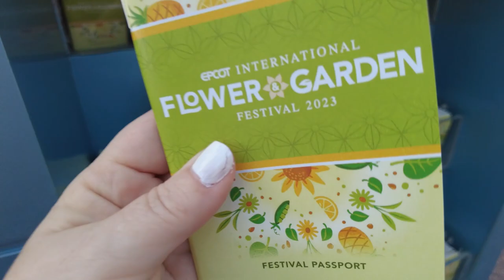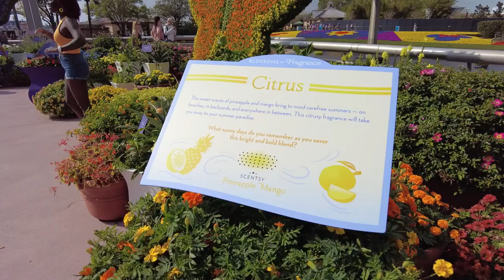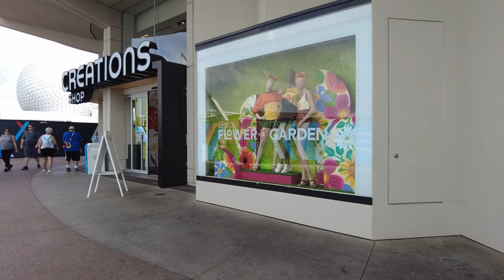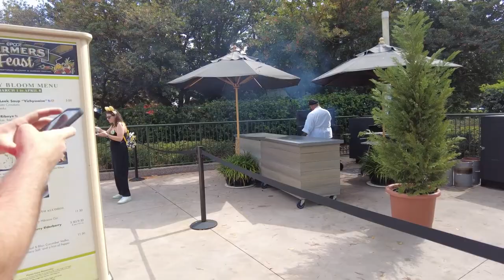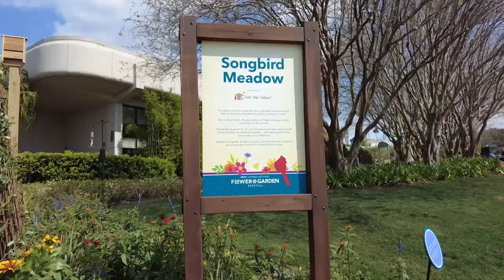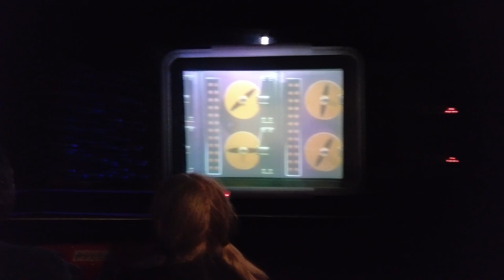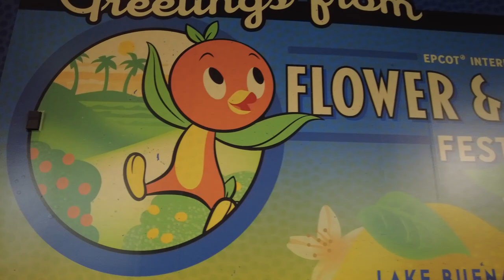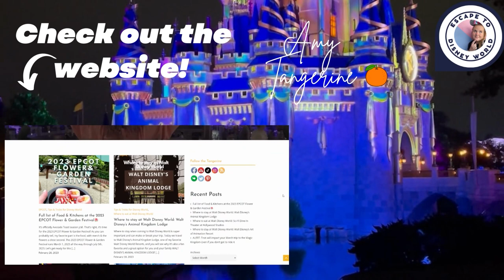Epcot Flower and Garden Festival WITHOUT gluttony? | 2023 Festival Fun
Is it possible to do an EPCOT Festival without being a total glutton? I usually eat my way around the world, but this festival is very different.

I know. I can't believe it either.

Special shoutout to the Epcotarians who got me through this day, and the band Bodh'aktan, who inspired a lovely young lady to get out of her wheelchair and dance, which made me feel like I can do this new normal of mine.

You can find me on my blog where I write about all things Walt Disney World

Amy Tangerine 🍑  @EscapeToDW